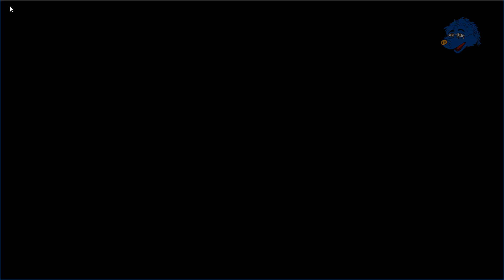Shining Soul - Beast Mountain (Dragonute)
Area 1: Beast Mountain
Boss: Beast King
Race: Dragonute

0:00 - Character Creation & Introduction
3:41 - Town Exploration
9:13 - Beast Mountain
24:48 - Boss: Beast King
29:43 - Beast King Defeated

The story of Marcello the Dragonute.
WHY IS EVERYTHING SO EXPENSIVE IF I'M TRYING TO SAVE THE WORLD?!

I might change the music if ppl desire.  Considering I can turn off the BGM.